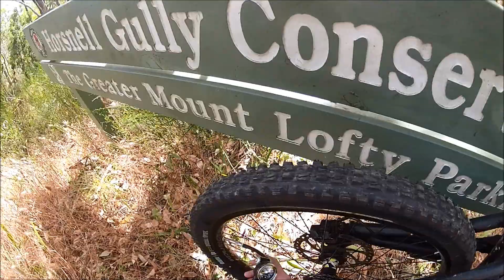Preparing A Bike For Downhill In 1 Minute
Making sure everything is ready on my bike for the treacherous downhill ahead.